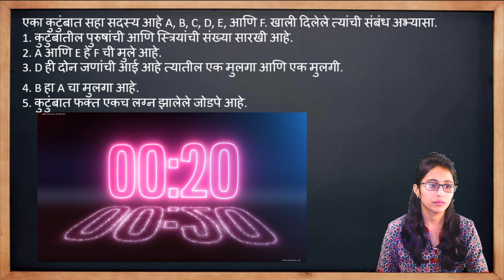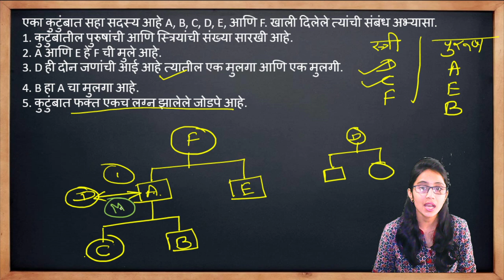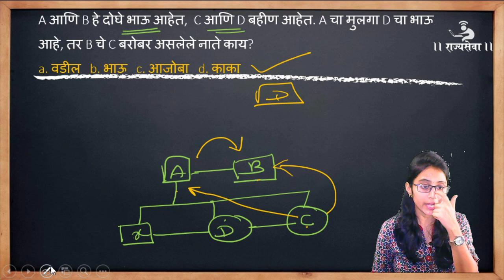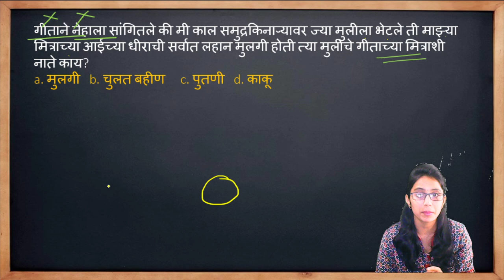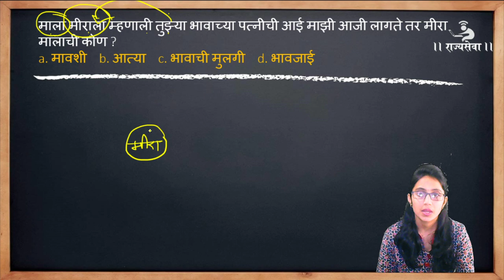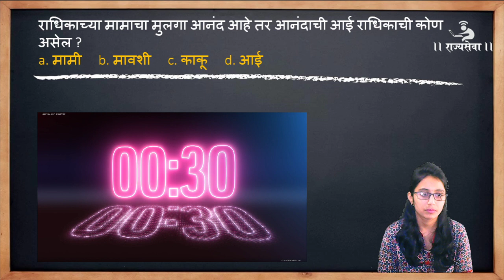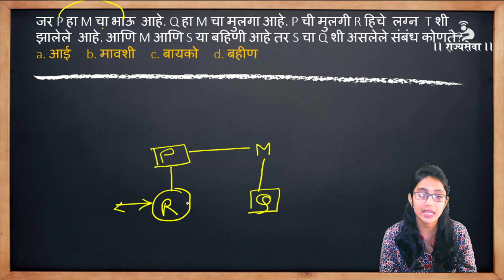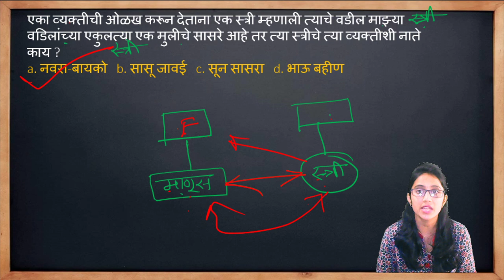MPSC - UPSC Live Maths and Reasoning Lecture no 40 : Blood Relations : Sonal Darakh Madam